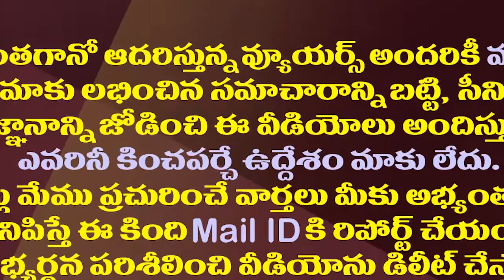Easy Milkshake recipes for kids | Kitkat milkshake | Nutella milkshake | Summer recipes